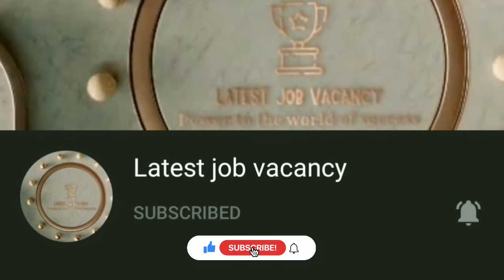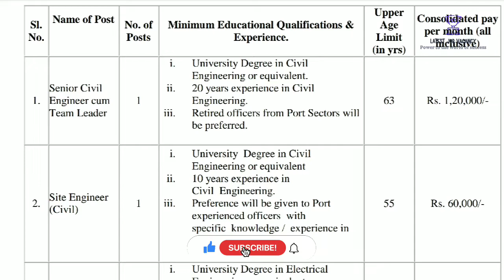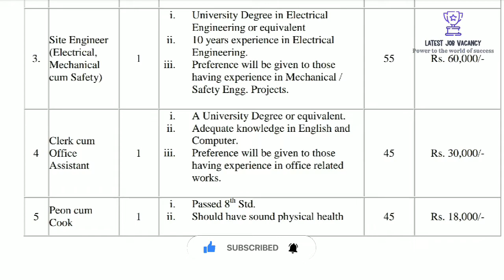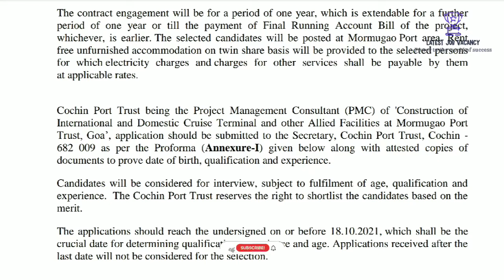Mormugao Port trust GOA യിൽ ജോലി ഒഴിവുകൾ || മിനിമം വിദ്യാഭ്യാസ യോഗ്യത എട്ടാം ക്ലാസ്സ്‌ ||cochin port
Mormugao Port trust GOA യിൽ ജോലി ഒഴിവുകൾ || മിനിമം വിദ്യാഭ്യാസ യോഗ്യത എട്ടാം ക്ലാസ്സ്‌ ||cochin port trust ||
Cochin Port Trust Recruitment

Important Dates :
Offline Application Commencement from 15th September 2021
Last date to Submit Offline Application 18th October 2021

Organization Name  : Cochin Port Trust

Job Type :  Central Govt

Recruitment Type : Temporary Recruitment

Place of posting : Mormugao Port area

vacancy details :
Senior Civil Engineer cum Team Leader,Site Engineer (Civil),Site Engineer (Electrical, Mechanical cum Safety),Clerk cum Office Assistant and Peon cum Cook

Age Limit:
Senior Civil Engineer cum Team Leader - 63
Site Engineer (Civil)  - 55
Site Engineer (Electrical, Mechanical cum Safety)  - 55
Clerk cum Office Assistant -  45
Peon cum Cook - 45

Address to submitt application : Secretary, Cochin Port Trust, Cochin -
682 009